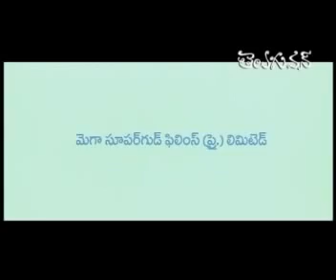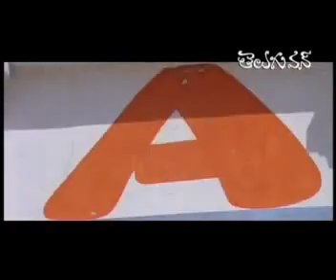Andala Ramudu - Full Length Telugu Movie - Part 01 - Sunil - Arti Agarwal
Ramu (Sunil) is an innocent man who is madly in love with his maradalu Radha (Arti Agarwal). But she is in love with Raghu (Akash). In an unavoidable situation, Ramu is forced to marry Radha. But Ramu stays away from touching her as he feels that she still loves Raghu. The rest of the story is all about how Radha realizes the true nature of Ramu and settles down with him wholeheartedly.